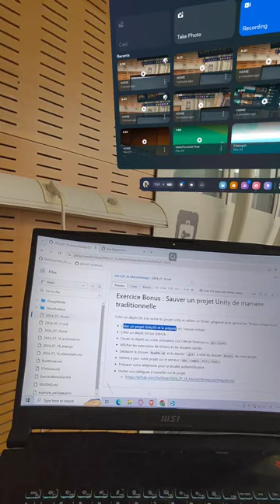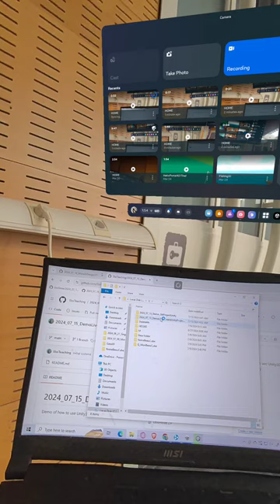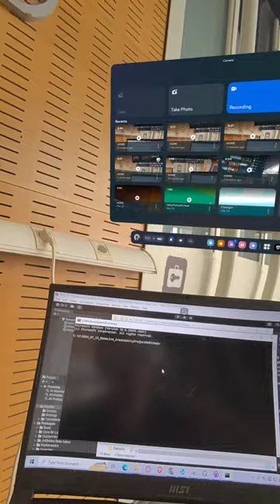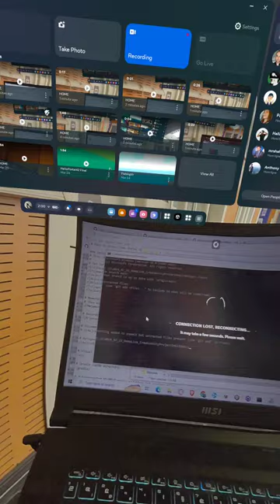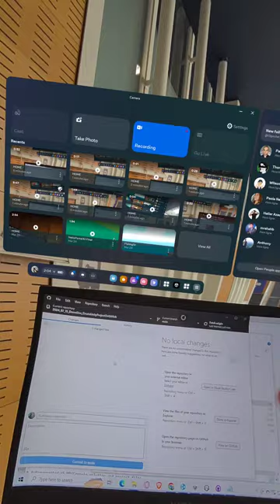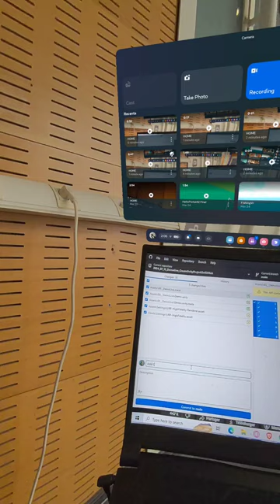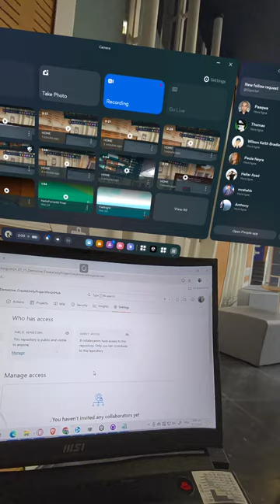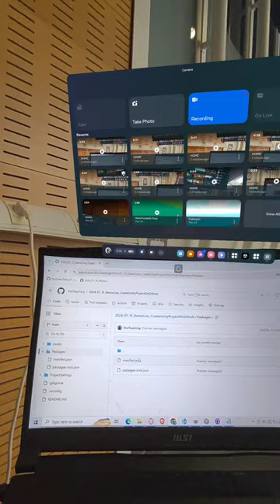FPV, Comment créer un projet Unity avec Git de manière traditionnel.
00:00 - Introduction à la création d'un projet Unity avec Git
00:29 - Création d'un projet Unity 3D dans Unity Hub
01:53 - Mise en place d'un répertoire Git sur GitHub
03:23 - Clonage du répertoire Git dans le projet Unity
05:19 - Affichage des fichiers cachés et manipulation des fichiers Git
07:18 - Création d'un fichier .gitignore pour le projet Unity
10:06 - Ajout des fichiers à Git et compréhension des commandes Git
11:35 - Utilisation de l'application GitHub Desktop pour gérer le projet
14:39 - Mise à jour du projet Unity et gestion des fichiers
16:39 - Configuration des paramètres du projet pour Android
18:05 - Ajout d'un collaborateur au projet sur GitHub
21:41 - Conclusion sur la collaboration sur un projet Unity avec Git